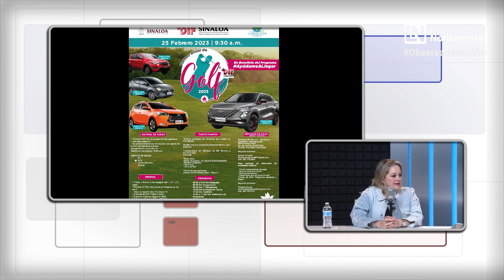Invita DIF Sinaloa al torneo anual de golf a beneficio del programa ‘Ayúdame a llegar’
Entrevista con la Dra. Eneyda Rocha Ruiz - Presidenta de DIF Sinaloa